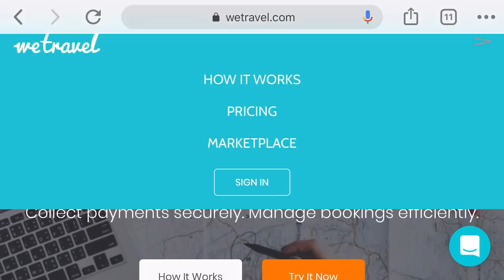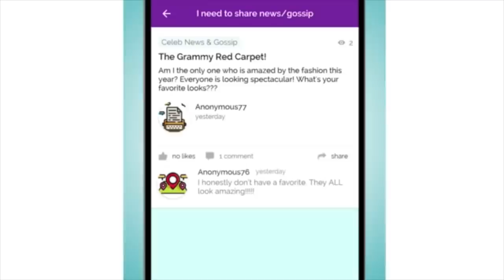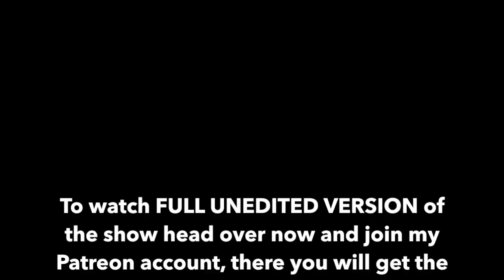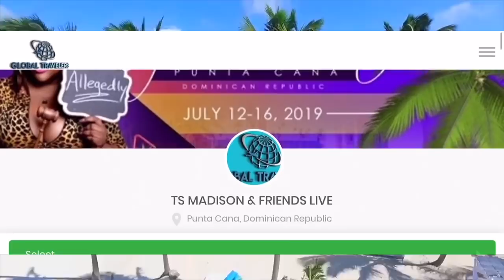The Queens Supreme Court DALLAS LIVE w/ Funky Dineva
We had an amazing show in Dallas. Ts Madison, Ms. Sophia, and myself brought sheer comedy to the good folks of Texas. Check out The Queens Supreme Court Dallas with Funkty Dineva